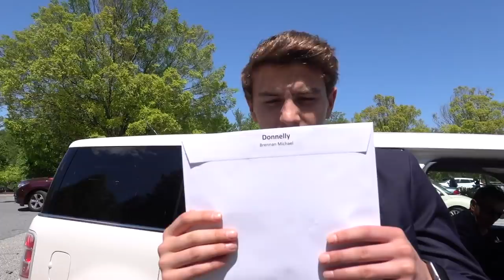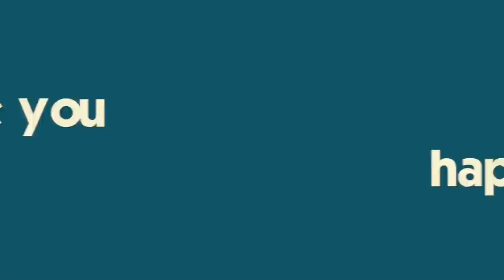It's Katie Setting TWO New Records at Her High School Track Meet + Brennan's Confirmation!!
We have returned from England and Katie is back on track! Just a few days home and Katie breaks her own records and the school records in both triple and long jump!  Even MORE exciting, Brennan has his Confirmation in the morning, before the meet!  Never a dull moment with The Donnellys.  Join Our Life Adventure!